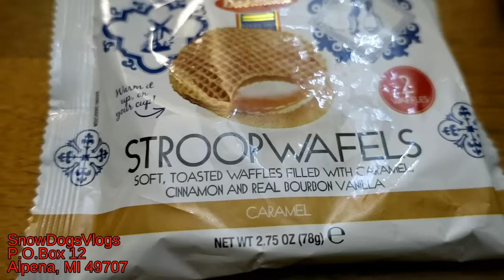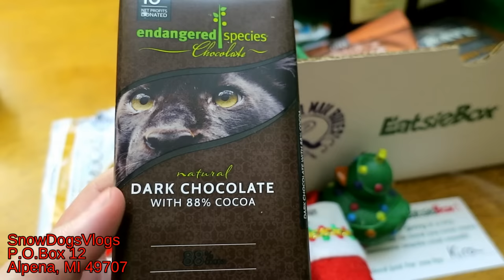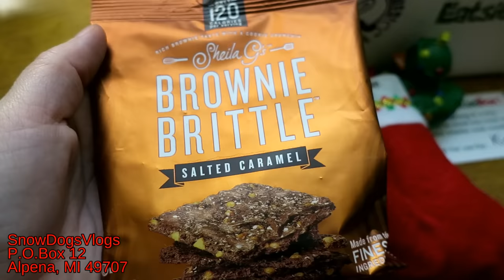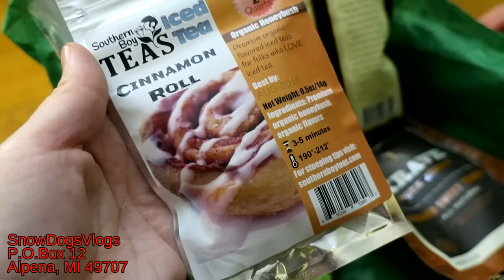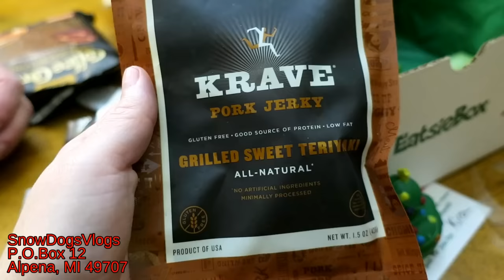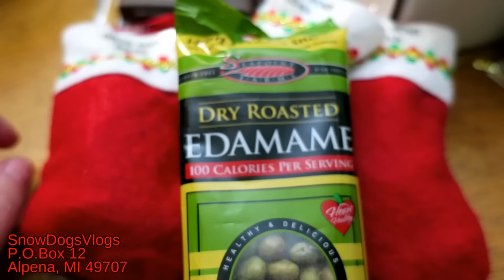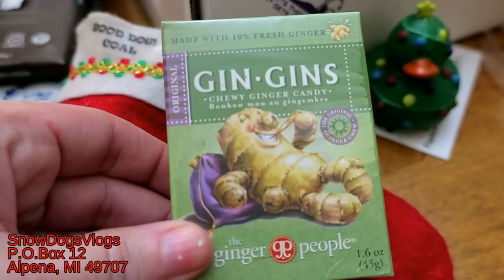COFFEE CANDY | EatsieBox Unboxing and GIVEAWAY | Taste Test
Today we are trying the new Eatsie box!  It's a box full of all kinds of good things!